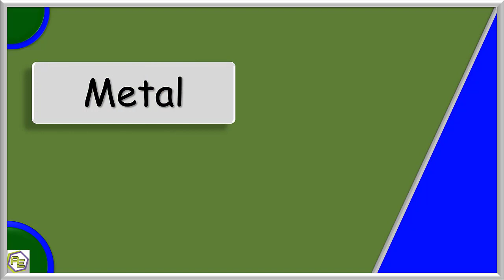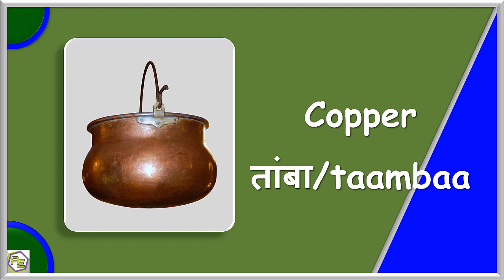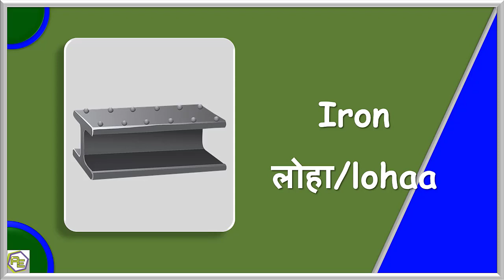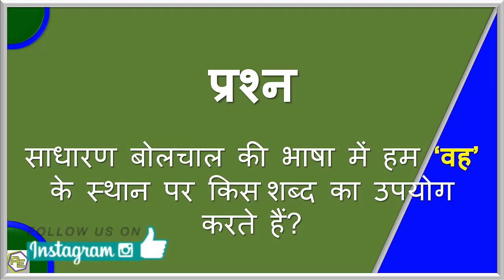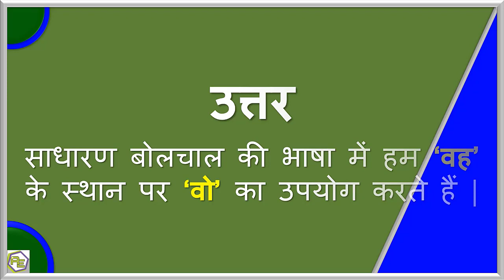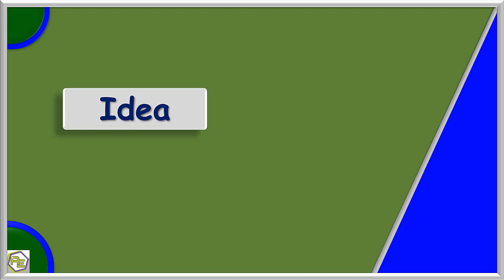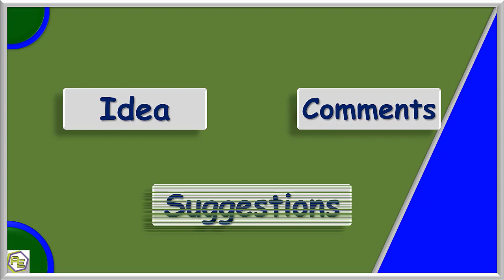Metals Names in Hindi & English with picture | धातुओं के नाम | Dhatuo ke naam | Name of all metals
In this video, we'll learn about Metals Names in Hindi.

इस विडियो में हम ‘धातुओं के नाम’ सीखेंगे |